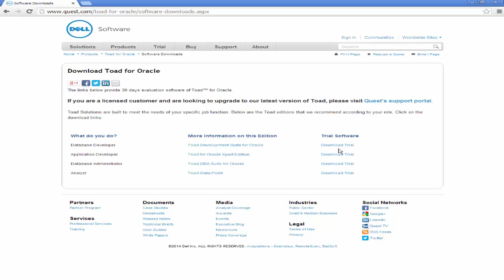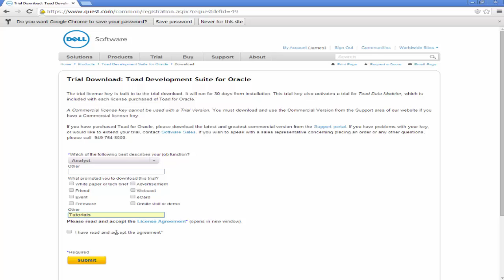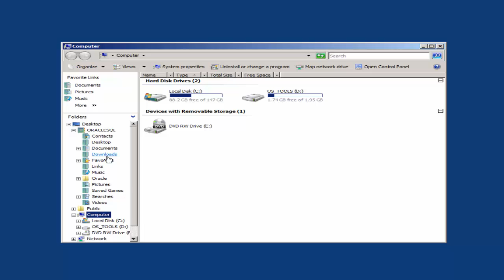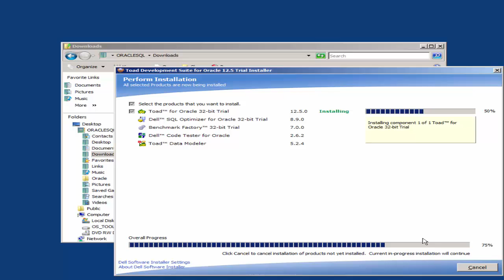Toad For Oracle Download and Installation